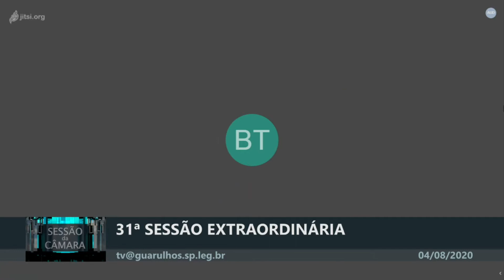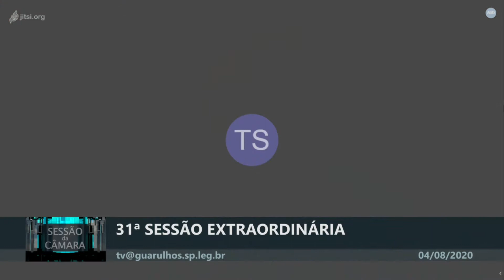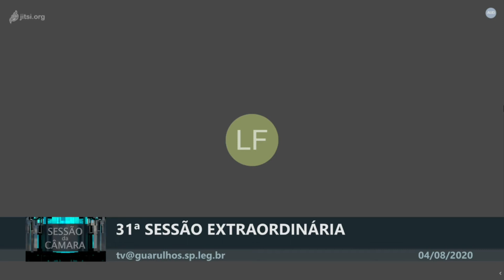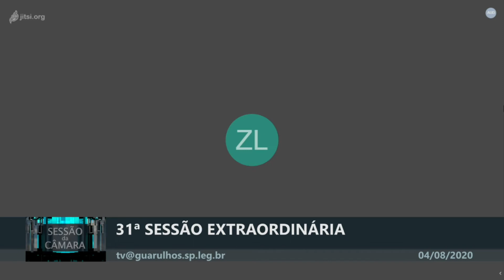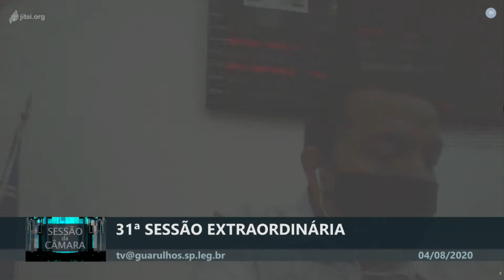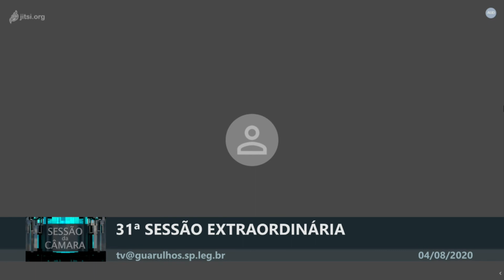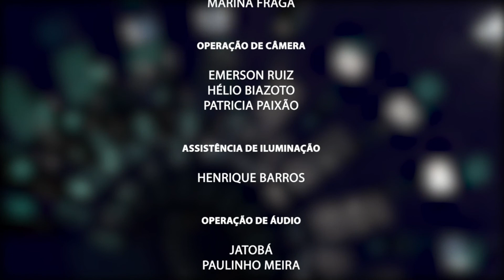31ª Sessão Extraordinária - 04/08/20 - TV Câmara